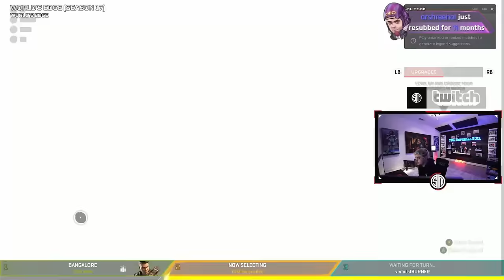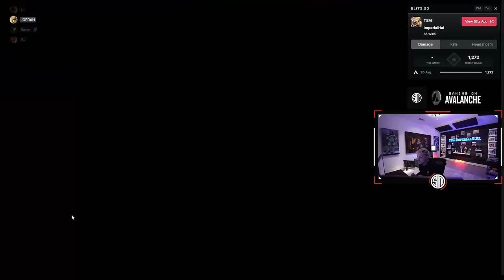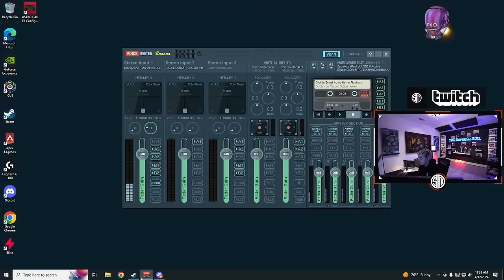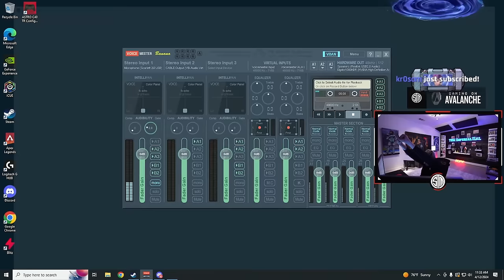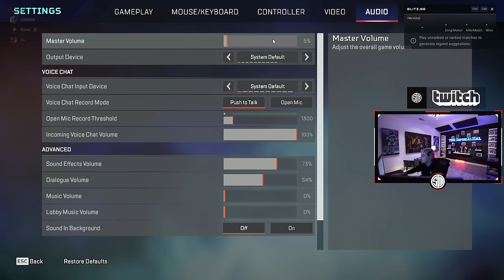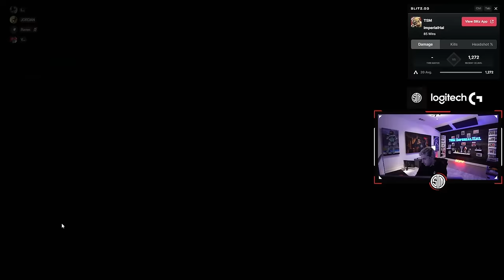TSM IMPERIALHAL OVERSIGHT PRO SERIES FINALS FT REPS AND VERHULST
hal oversight finals